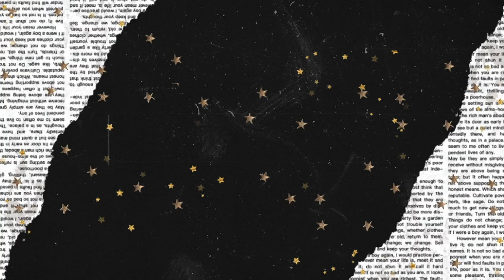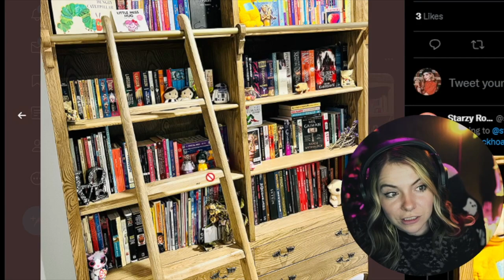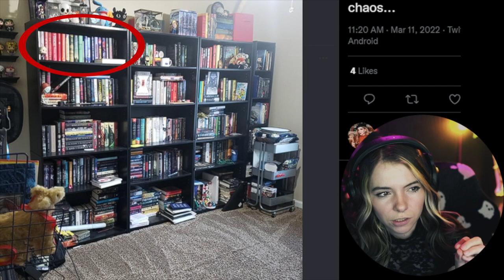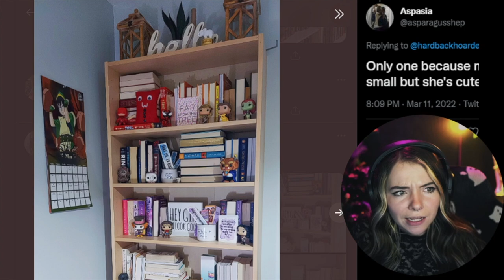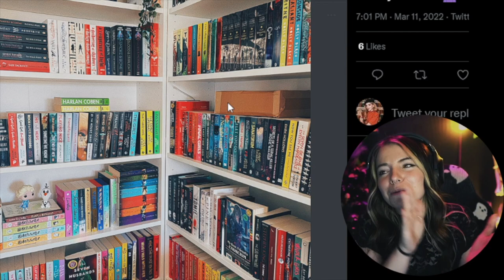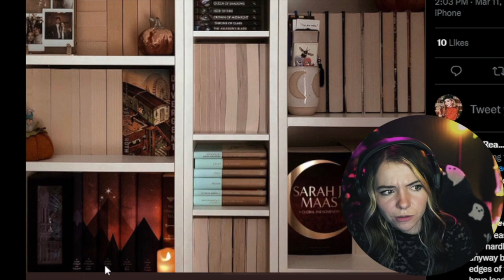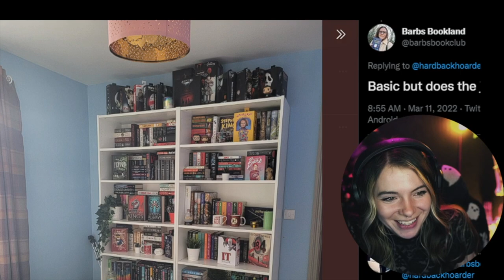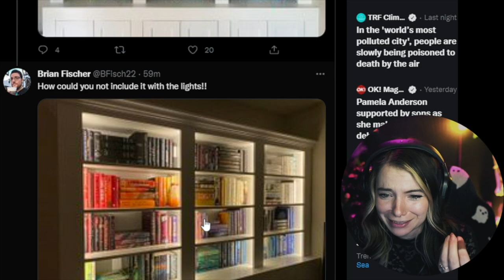critiquing and tier ranking your bookshelves